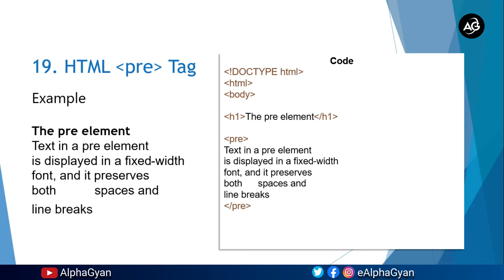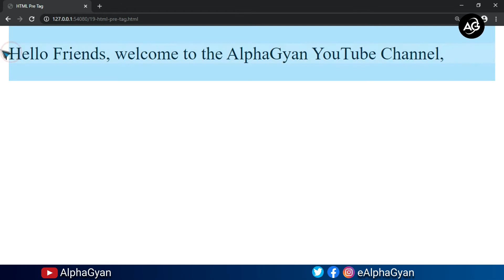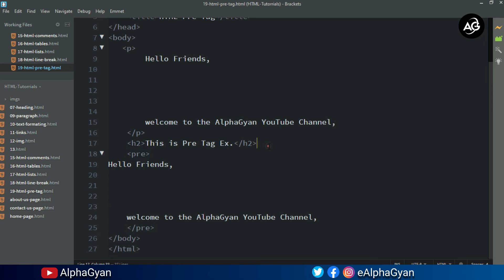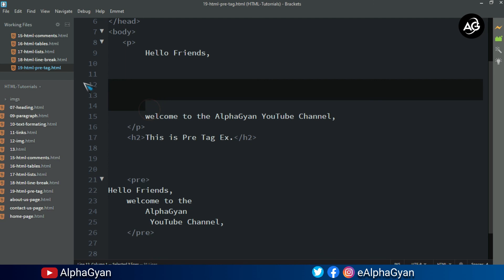HTML Part19 - HTML Part19 - HTML Pre Tag - Pre Tag Tag - HTML Tutorial in Hindi - Alpha Gyan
This video shows the 'HTML Pre Tag' of this HTML Tutorial video series.
If you're an absolute beginner in web development, you can learn the basics of HTML here. This video covers 'HTML Pre Tag', and 'HTML Pre Tag'.

How to insert images using HTML | Learn HTML | HTML tutorial | Basics of HTML . In this lesson, we will learn how to create an HTML Pre Tag on our website page. We will learn how to HTML Pre Tag, which also allows us to create banners.

In this tutorial, you will learn 'HTML Pre Tag' in Hindi. This HTML Course Tutorial created by AlphaGyan on all types of tutorials.

                                             - AGFamily